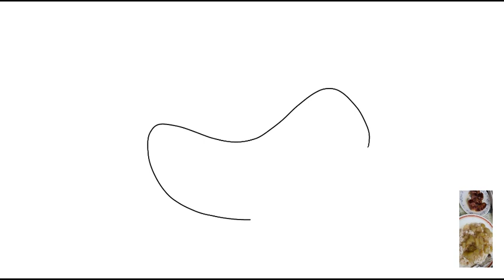How to draw a Longaniza Sausage - Food - 2022 - Original Tutorial by RFART419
This is my original animated tutorial film, made on August 22, 2022, about how to draw a Longaniza Sausage for your Magical Girl YouTube animations someday.

Reference Links:
Longaniza Sausage: